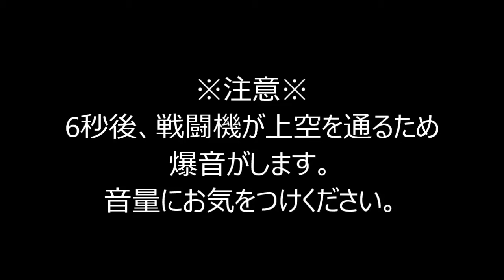【みやざき犬】あれ？BGMが鳴らない！そして早い！新田原基地エアフェスタ2013。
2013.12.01 宮崎県の新田原基地で行われたエアフェスタ（航空祭）に登場した「みやざき犬」。お台場合衆国で優勝したダンスを披露する予定だが、音楽が鳴らない。しばらくして音楽がなり始めたが・・・あれ！？テンポ早くない！？無理無理（汗）
※動画の途中から無音にしています。本当はネバーエンディング・ストーリーが流れています。

Google+ コミュニティ「みやざき犬」はこちら